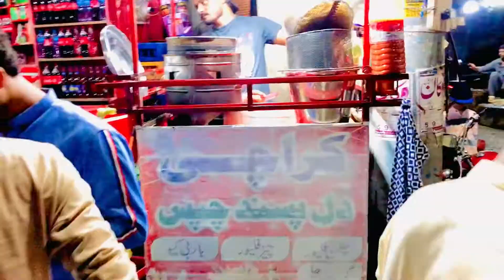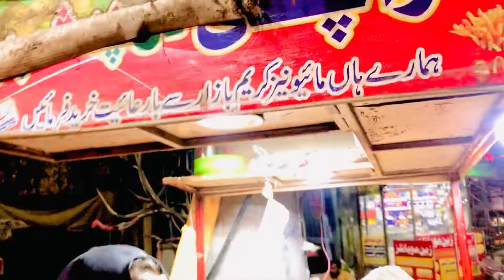Two Young Brothers start Best Karachi French Fries | Rupees 50/- | Pakpattan street foods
Two young brothers who worked in fast food company but they think they can start their own Buisness of french Fries then they start Best karachi French Fries